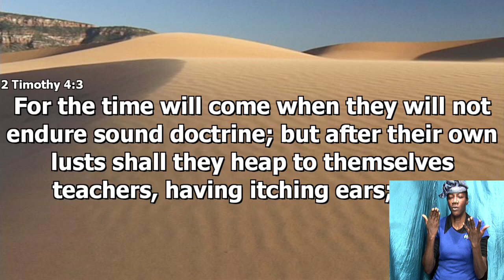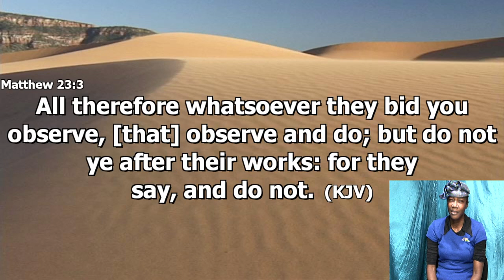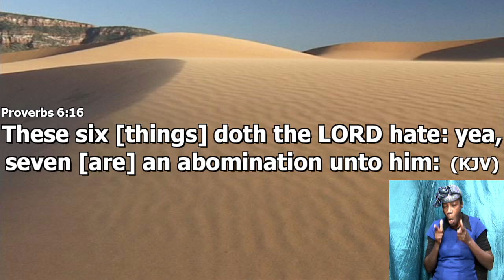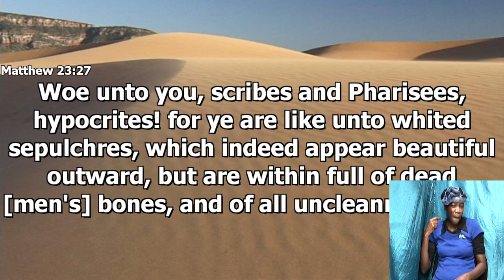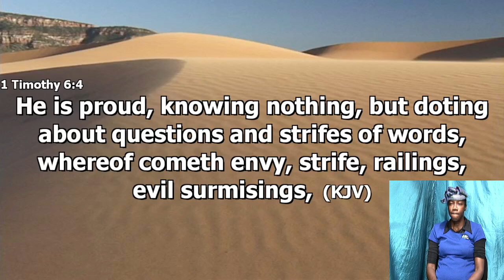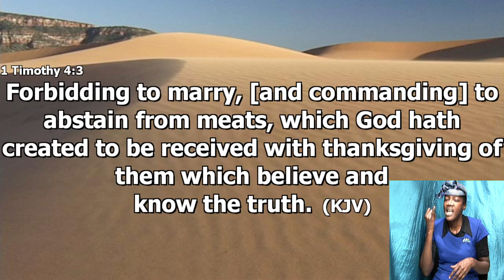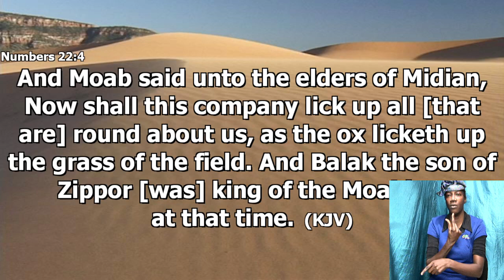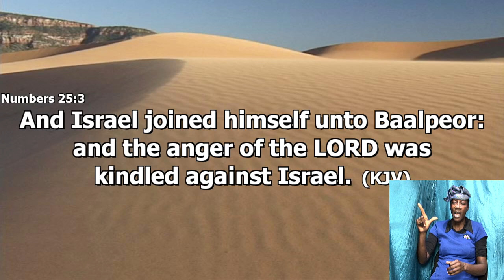September 29, 2021 Wednesday Bible Study [Elder Everton Bailey] "Doctrine'